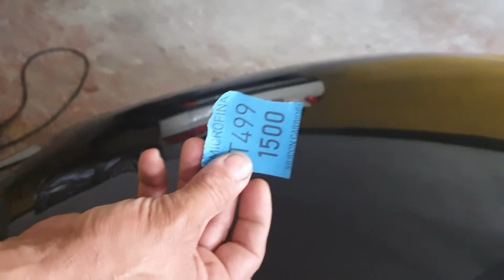COMO FAZER MICROPINTURA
NESTE VÍDEO É ENSINADO, COMO SE FAZER MICROPINTURA, DE MODO CORRETO, MOSTRANDO PASSO A PASSO, PARA QUE VOCÊS VEJAM, O VÍDEO E CONSIGAM ENTENDER COMO FUNCIONA, A MICROPINTURA, E NO FINAL É MOSTRADO COMO FICA UMA MICROPINTURA, FEITA DE MODO CORRETO

CASO QUEIRA MAIS INFORMAÇÕES SOBRE A OFICINA PROCURAR NO GOOGLE RA MARTELINHO DE OURO TABOÃO DA SERRA